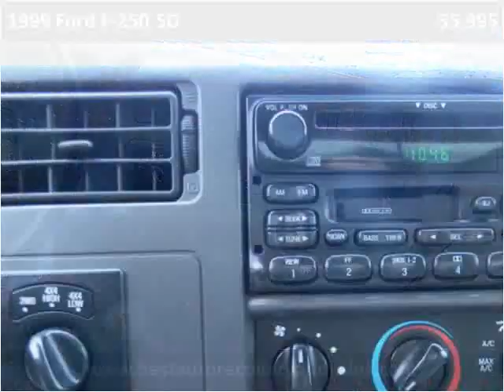1999 Ford F-250 SD Used Cars Seattle WA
This 1999 Ford F-250 SD is available from Best Auto Recovery.